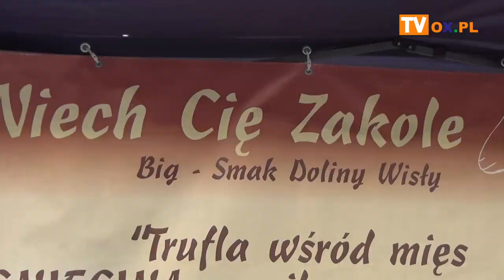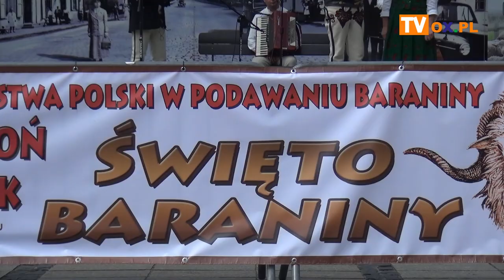Święto Baraniny w Ustroniu za nami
W sobotę (10.08) odbyła się XIV edycja Mistrzostw w podawaniu baraniny i święta baraniny. Pierwsze miejsce w konkursie zajęła w tym roku ekipa z Rzeszowa - Kamil Tłuczek oraz Piotr Kuzdro.